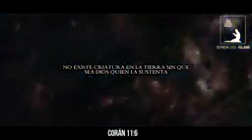مفهوم الله بالإسلام : باللغة الاسبانية : The concept of God in Islam: in Spanish: